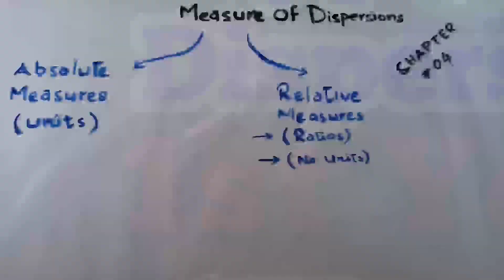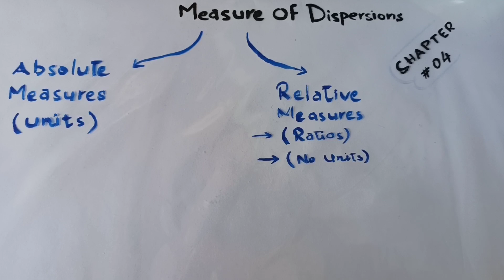Types of Dispersion | Absolute and Relative | Variation | Class 11th | Statistics | Chapter 4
In this Video You will introduced by the Types of Dispersion or variations (Absolute and Relative Dispersion) of Chapter 4 (Measures of Dispersion or Spread, mostly known as Deviations). You will learn about the dispersion, and why we find dispersion and what is the main reason behind this. You will also know that for the decent explanation of the distribution of a variable, Dispersion is also very important measure as well as Average.
Here in this video, You will also know about the Important Questions and how many marks you can secure from this chapter.
How to Solve Numerical Questions about Measure of Dispersion.